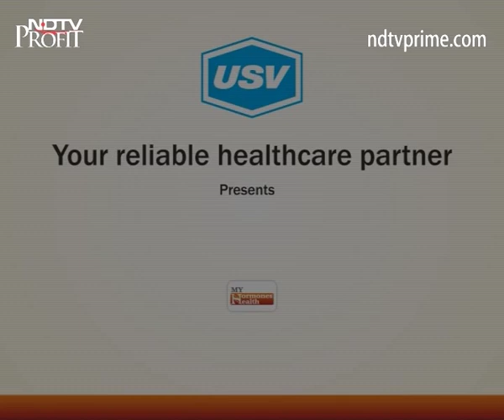Dr. Ankit Shrivastav 2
A patient awareness message on endocrinology and importance of hormones under the campaign “My Hormone My Health” by Dr. Ankit Shrivastav.